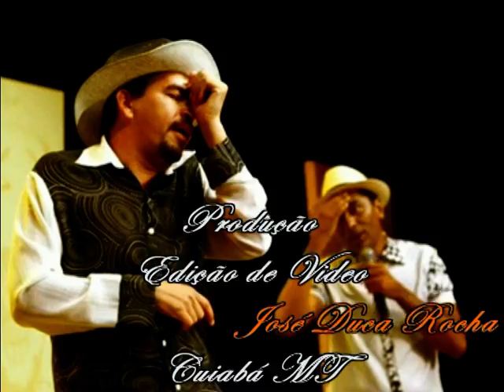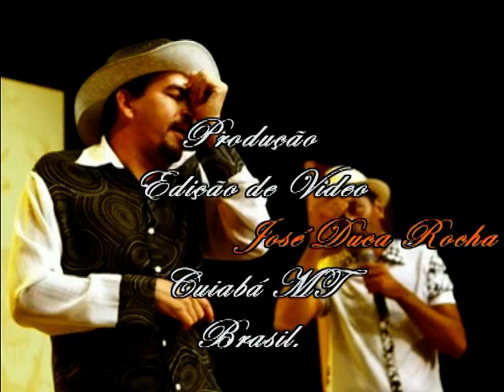Nico e Laú - Tô Com Sodade de Mamãe (Passeio ao Rio Grande do Sul) - Raridade.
Nico e Laú, Tô Com Sodade de Mamãe, música regional Cuiabana.